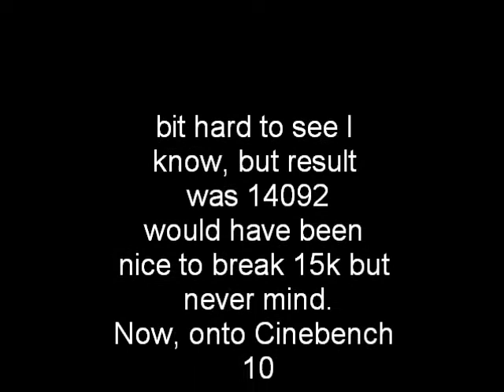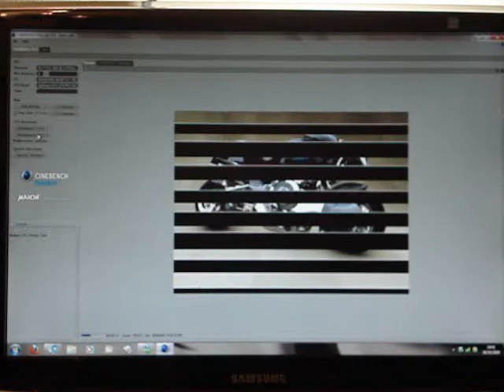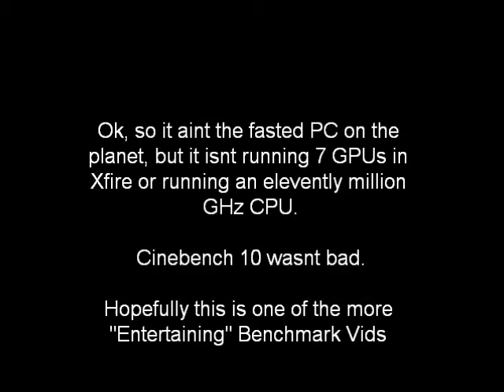3D Mark Vantage and Cinebench test on Core i7 920@ 4Ghz Megadeth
This is just a quick vid i created doing 3D Mark vantage and Cinebench test to a Megadeth Song